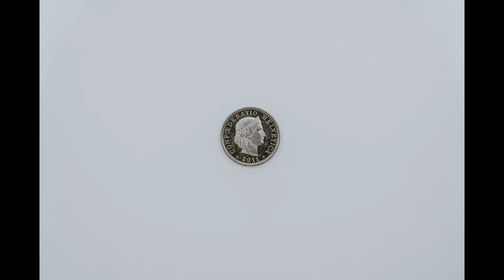COIN - coins fall into coins sound effect (No copyright)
Feel free to use this audio in your multimedia projects with proper credits.